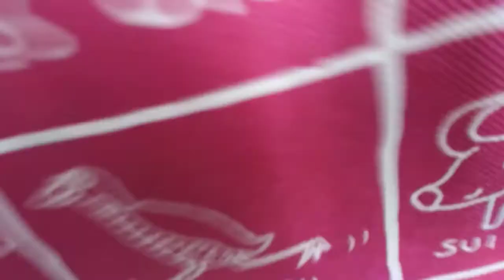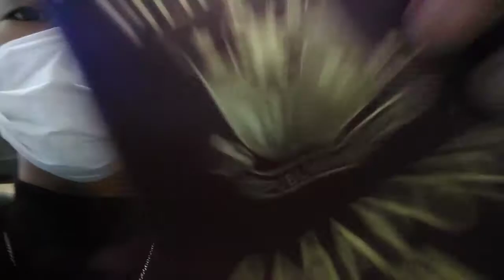BEEN A WHILE PHILIPPINES || Chris David Vlogs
So we eventually had to go back earlier but yeah I miss you guys so muchhh. Can't wait to upload another vlog with the title "It's been a long time Japan". LOL